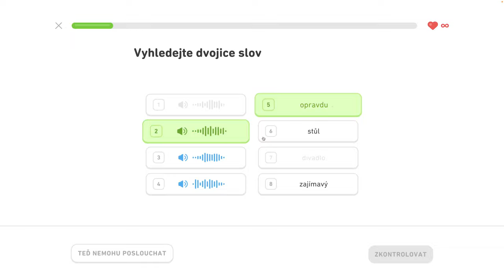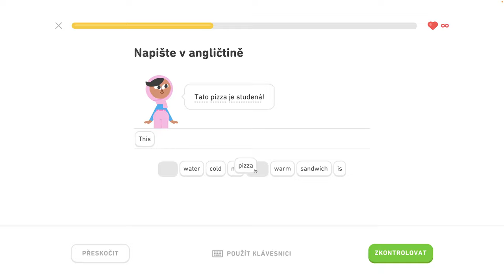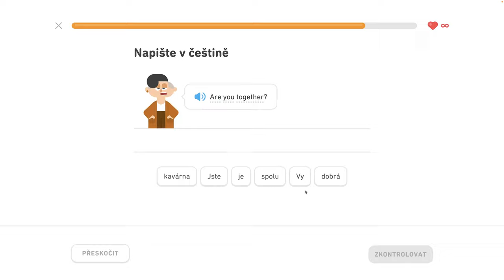🇺🇸 S1, J4 - Objednajte si v reštaurácii 1/6 - Popište svoje koníčky, objednajte si v reštaurácii